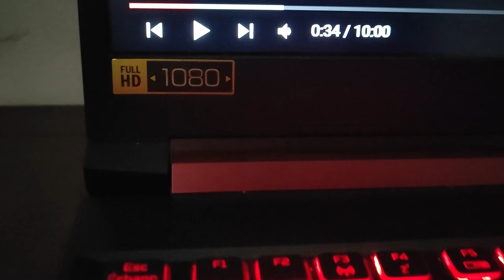ACER NITRO 5 CINEMATIC B-ROLL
Hello everyone, I just wanted to share a cinematic b-roll film of my new editing laptop, the ACER NITRO 5.

This B roll was filmed using Poco X5 pro, and huge thanks to my cousin Keith Manuntag for borrowing me his phone :)